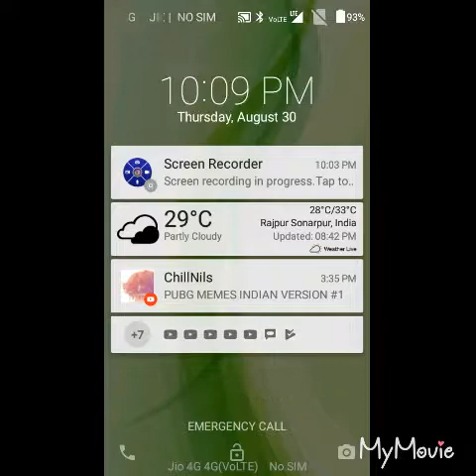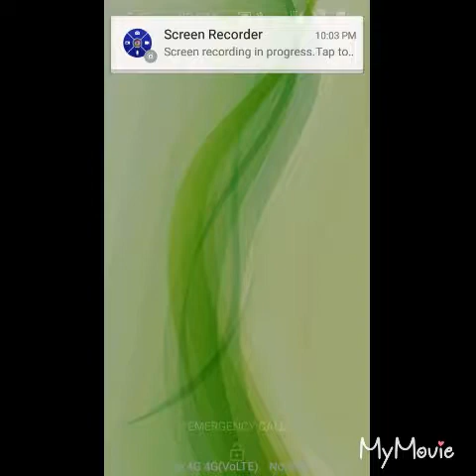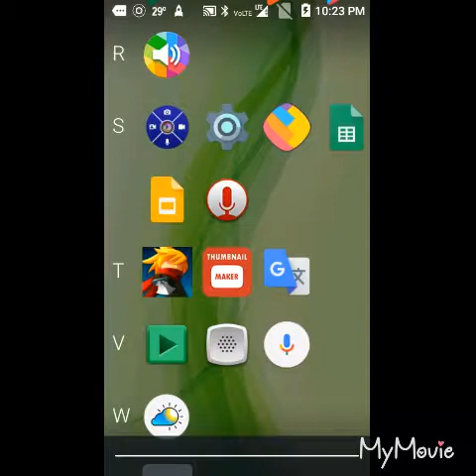Let's play Tap Titans 2 episode #2.